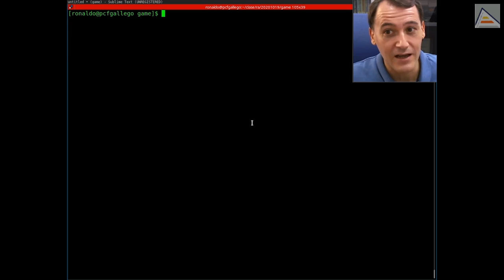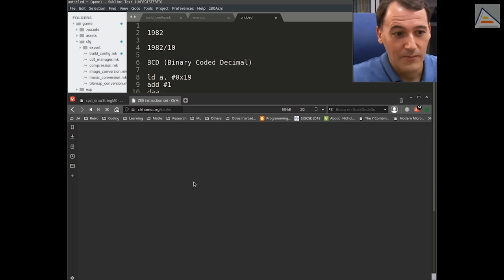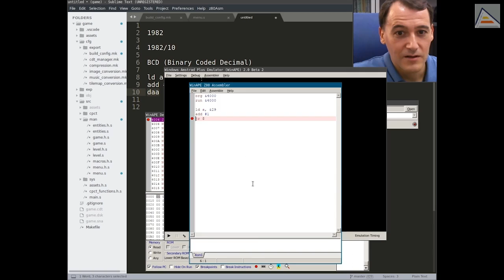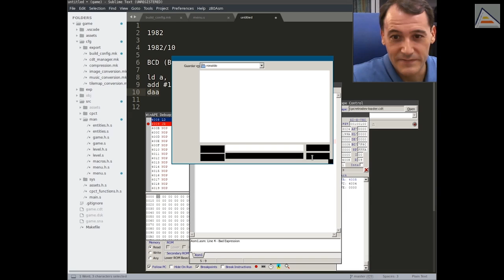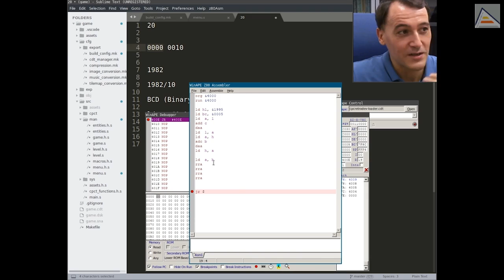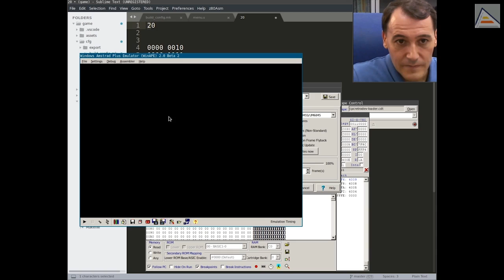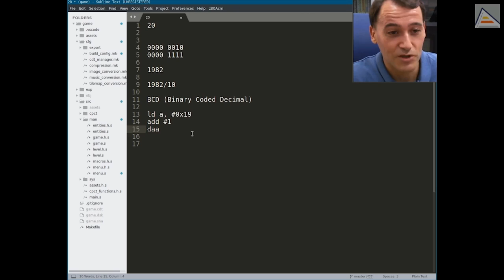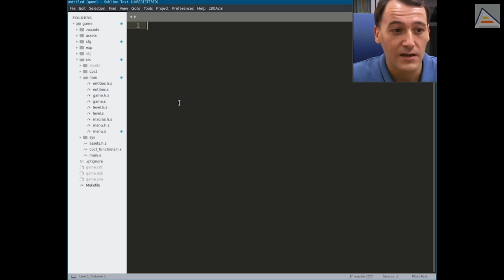Cómo guardar y renderizar la puntuación con BCD (Binary Coded Decimal) [ Z80 ASM ]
Vemos cómo podemos manejar números como las puntuaciones de nuestros juegos de forma que resulte fácil imprimirlas por pantalla. Por pantalla sólo se pueden imprimir caracteres, por lo que los números hay que convertirlos antes de poder imprimir. Para esto, vemos cómo hacer divisiones rápidas entre 10 en Z80 con un truco. Después vemos una forma mejor: usar BCD (Binary Coded Decimal). Este formato nos permite almacenar números en memoria de forma razonablemente compacta, operar con ellos rápidamente para cualquier cálculo usual y convertirlos fácilmente a caracteres para imprimir. Exploramos también otras alternativas como strings gestionados y debatimos un poco sobre los criterios para decidir cuando una implementación es buena y cuando no.

Contenidos detallados:
- En pantalla no dibujamos números, sino caracteres
- Los números necesitan ser convertidos a strings para pintar sus caracteres
- El algoritmo clásico requiere divisiones entre 10, pero la división entre 10 es muy costosa en Z80
- Cómo hacer una división rápida entre 10 en 8 bits de forma muy rápida multiplicando por 26 y dividiendo entre 256
- Introdución al formato BCD (Binary Coded Decimal): qué es y cómo funciona
- BCD es un formato hexadecimal donde no se utilizan las letras, sólo los dígitos del 0 al 9, emulando al decimal
- Uso de la instrucción del Z80 DAA (Decimal Adjust Accumulator, para ajustar valores resultantes de operaciones matemáticas al formato BCD
- Ejemplos de código para ver cómo se usa y cómo no se usa DAA (funciona sólo con el acumulador, A, no con otros registros)
- Cómo hacer operaciones matemáticas en 16 bits usando DAA, con aritmética de 8 bits
- Cómo imprimir los caracteres asociados a un número codificado en BCD
- Usando la función del firmware BB5D (TXT_WR_CHAR) para imprimir caracteres y comprobar las rutinas con números BCD
- Otras opciones para manejar números y poder imprimirlos en memoria
- - Codificar los números como un string e implementar operaciones para gestionarlos (ventajas e inconvenientes)
- Cómo decidir si una alternativa programada es mejor o peor, si es una chapuza o no
- Criterios a tener en cuenta: rendimiento, uso y escalabilidad